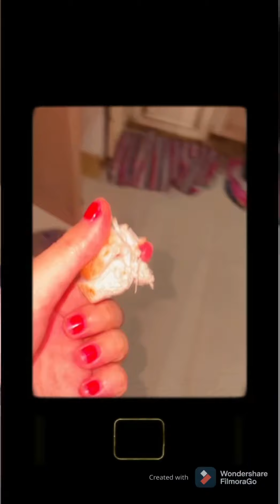GRILL NIGHT (gone wrong...!) || Venize’s Adventures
Whoops 😬🤮🔥 We burnt them 😭 Watch out for our video next Monday! Easter Sunday Funday 😚 Love y’all!

Adventureeeee is out there! 😍